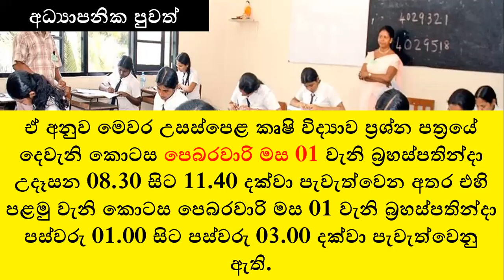2023 උසස් පෙළ කෘෂිවිද්‍යාව II විශේෂ විභාගය දින නියම වෙයි | AL 2023 Agriculture Special Exam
2023 උසස් පෙළ කෘෂිවිද්‍යාව II විශේෂ විභාගය දින නියම වෙයි | AL 2023 Agriculture Special Exam